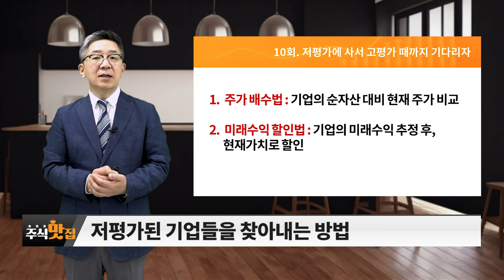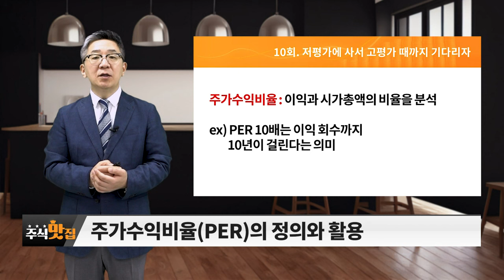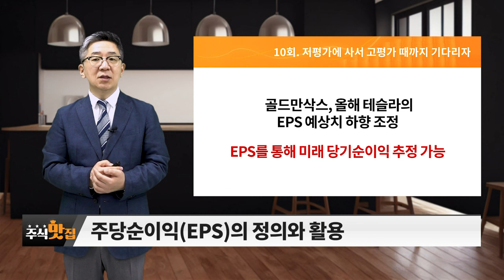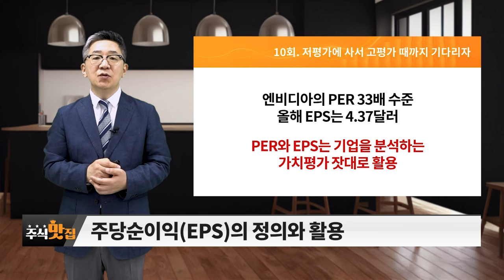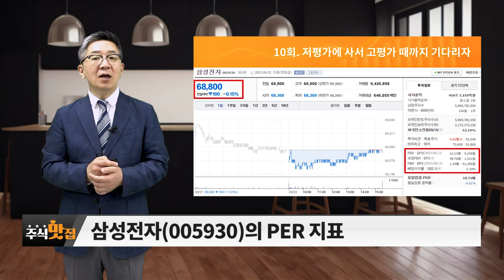저평가에 사서 고평가 때까지 기다리자 _이데일리맵 조진표_주식 맛집 (231021)